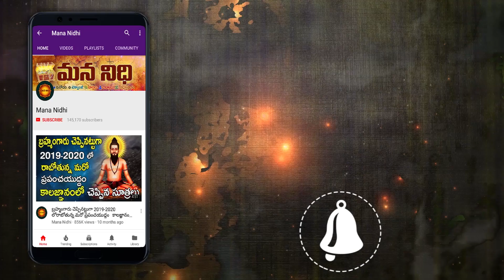మీ ఇంట్లో వినాయకుడి ఫోటో ఈ విధంగా పెడితే డబ్బే డబ్బు | Mana Nidhi